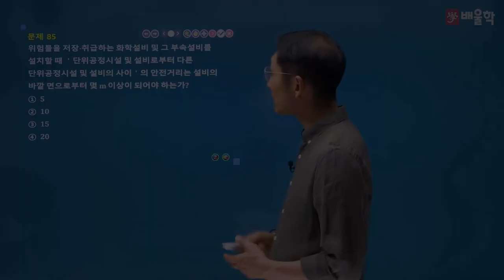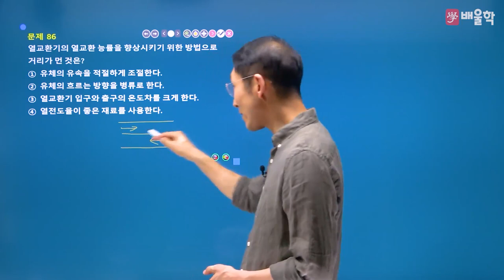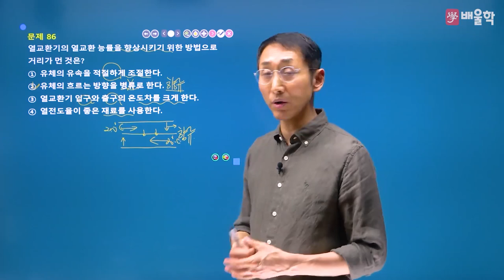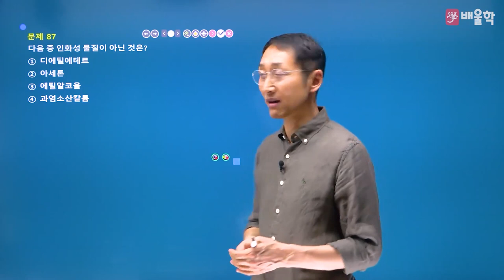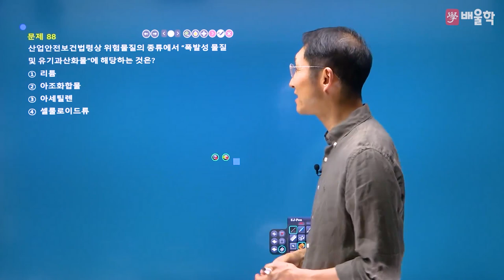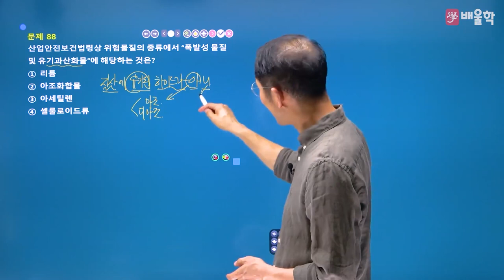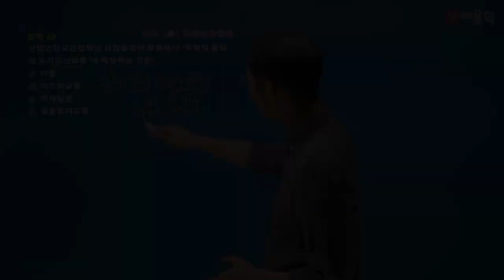[산업안전기사 필기] 2022년 1회 필기 기출 풀이 5과목 화학설비위험방지기술2 - 김용원 교수님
30년 강의 노하우, 산업안전기사의 전설[傳說] 김용원 교수님의
2022년 1회 산업안전기사 필기 5과목. 화학설비위험방지기술 기출문제 해설 강의!